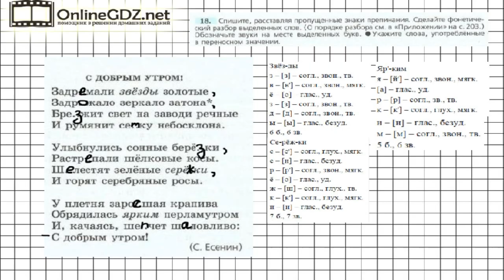Задание № 18 — Русский язык 7 класс (Ладыженская, Баранов, Тростенцова)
Для того, чтобы решить 18 упражнение необходимо списать, расставляя пропущенные знаки препинания, сделать фонетический разбор выделенных сов, отметить звуки на месте выделенных букв, указать слова в переносном значении. Вашим помощником будет наше видео с решением